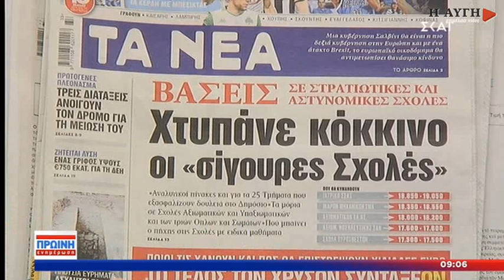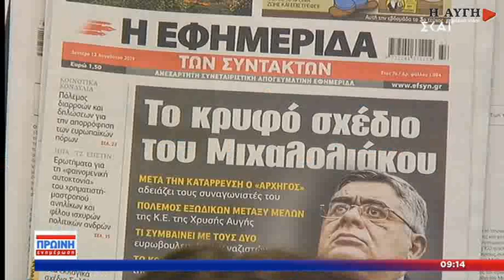Βούλτεψη: Δεν υπάρχει πιο αντεργατικό μέτρο από την αιτιολογημένη απόλυση